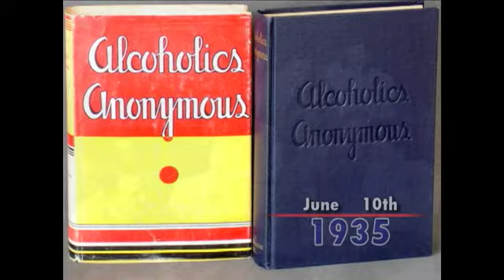Today in History for June 10th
Highlights of this day in history:  The Six-Day War ends in the Mideast; Yugoslav troops leave Kosovo after NATO's campaign of airstrikes; Alcoholics Anonymous founded; Actress and singer Judy Garland born; Singer Ray Charles dies.  (June 10)